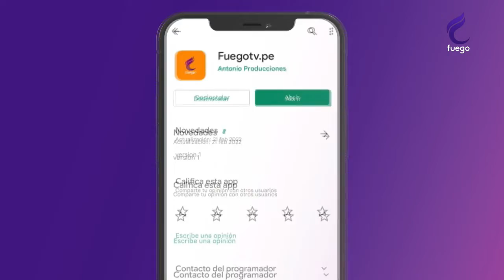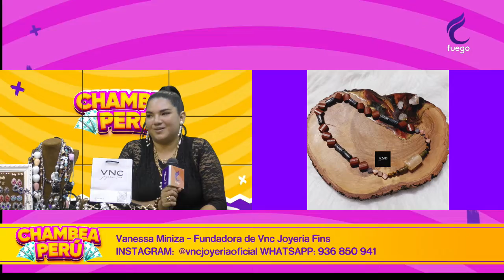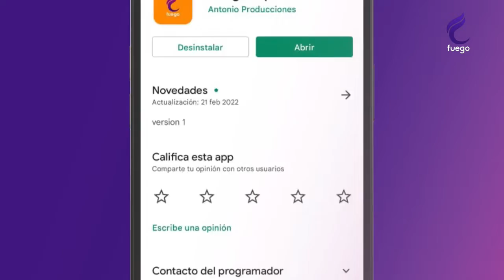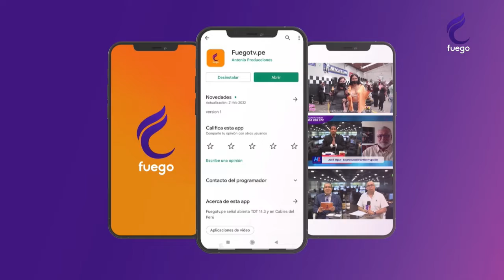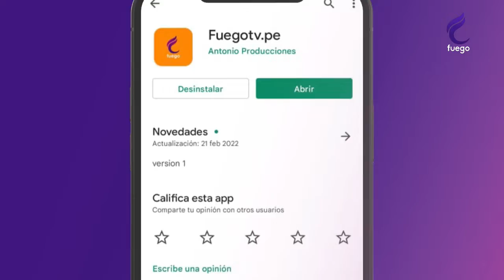CHAMBEA PERÚ / 16 DE MARZO